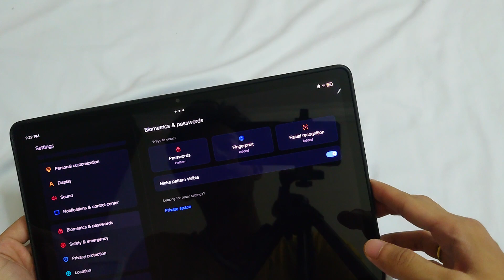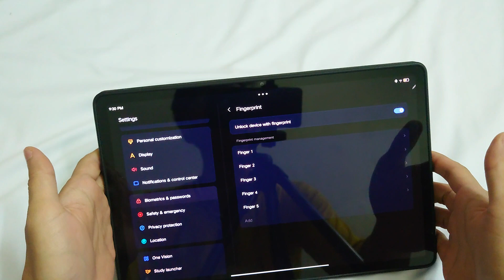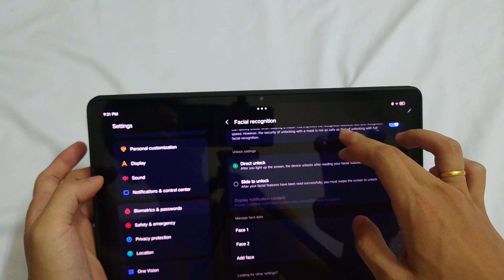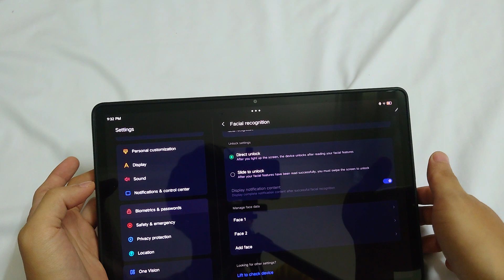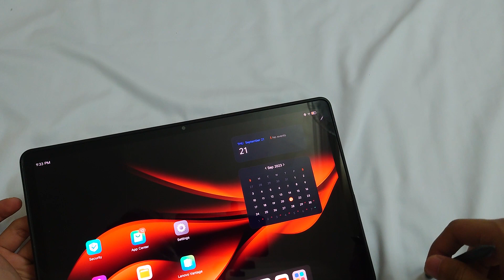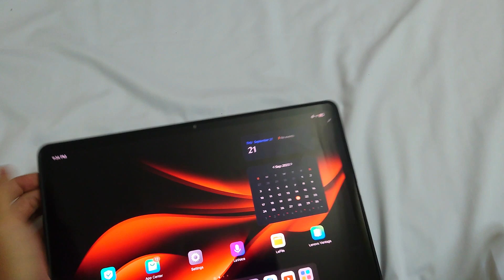Lenovo Xiaoxin Pad P12 Pro 12.7)- Face Recognition and Fingerprint Reader